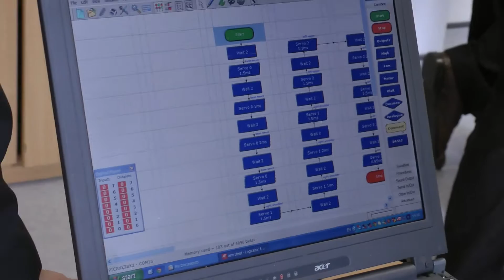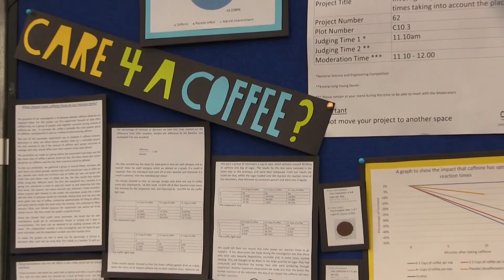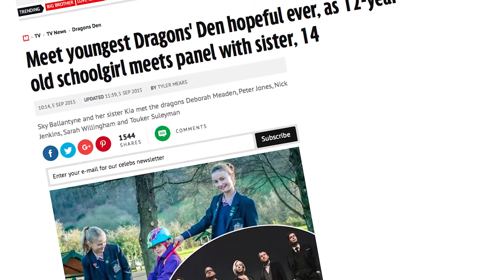The Big Bang Competition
The Big Bang UK Young Scientists & Engineers Competition aims to recognise and reward young people's achievements in all areas of science, technology, engineering and maths (STEM) and provide them with the opportunity to build their skills and confidence in project-based work.